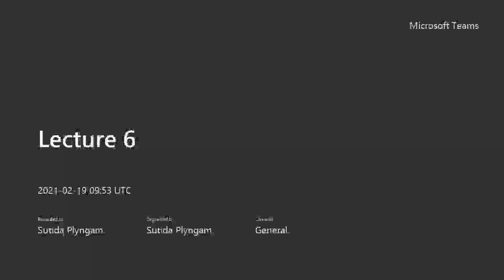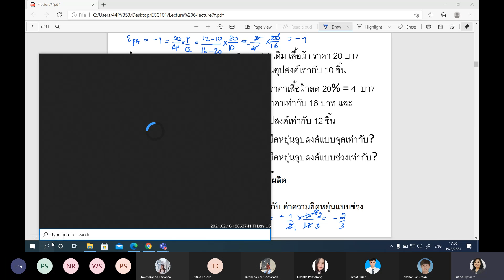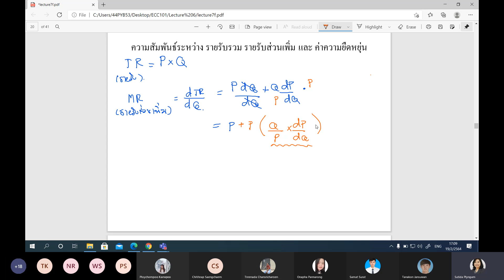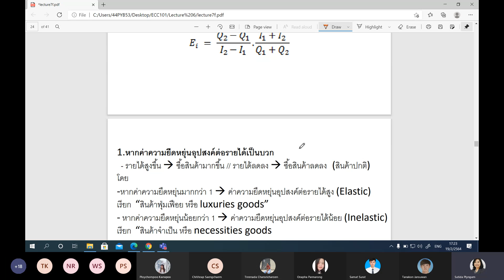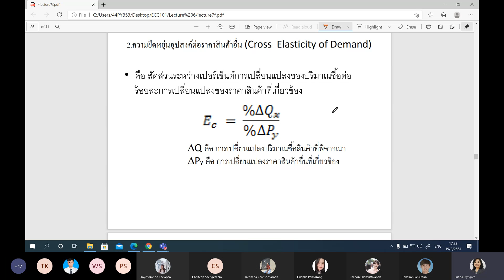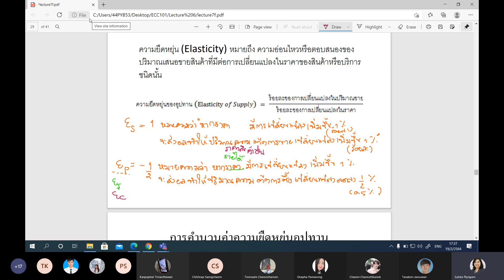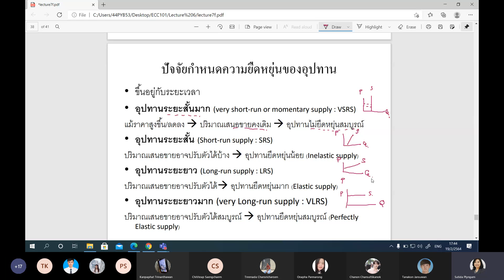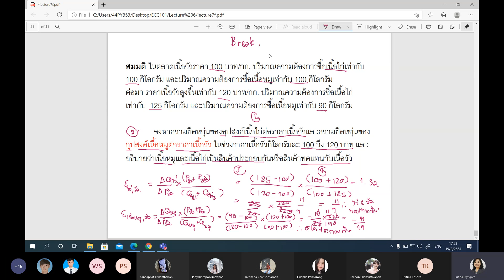Lecture 6 20210219 165308 Meeting Recording